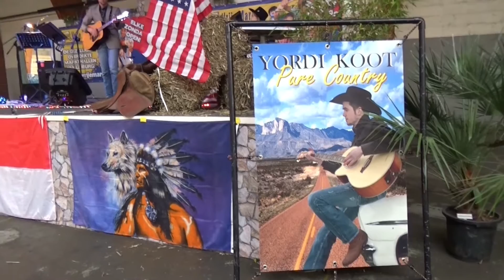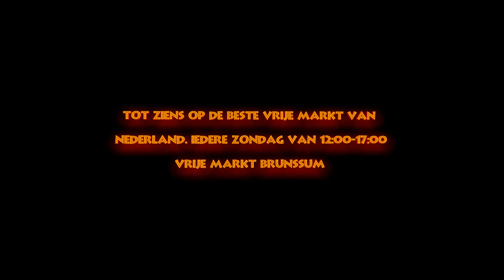Vrije markt Brunssum met Claudia en Jordi